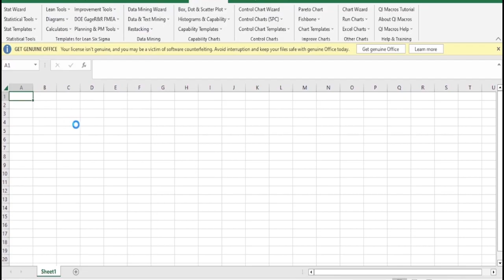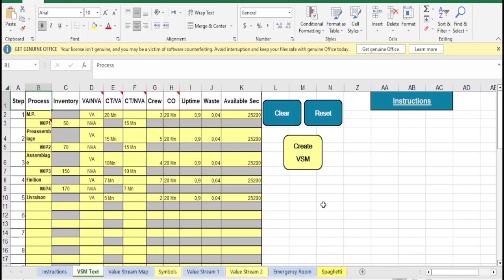Élaboration d'une VSM par l'exemple à l'aide de QI Macros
Dans cette vidéo, nous vous présentons la Value Stream Mapping (VSM), un outil essentiel pour visualiser l'ensemble des activités impliquées dans votre processus de production. Que vous soyez novice ou que vous souhaitiez approfondir vos connaissances, ce tutoriel vous guidera étape par étape pour tracer votre VSM à l'aide de l'add-in QI Macros pour Excel.
Vous apprendrez à identifier les activités à valeur ajoutée (VA) et celles à non valeur ajoutée (NVA), ce qui vous permettra d'optimiser votre flux de production et d'améliorer l'efficacité de vos processus.
À quoi vous attendre :
Introduction à la Value Stream Mapping
Présentation de l'outil QI Macros Excel
Étapes pour créer une VSM
Conseils pratiques pour débutants
Liens et ressources pour aller plus loin